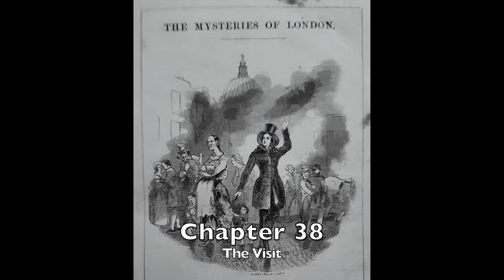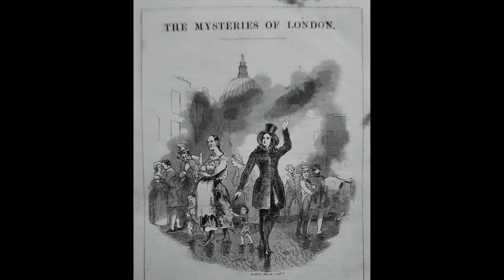Mysteries of London, Chapter 38